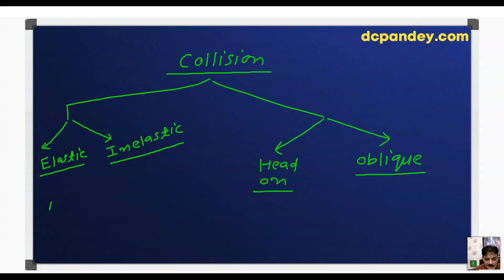Centre of Mass, Momentum, Collision & Impulse: Lecture 76 Class 11th Physics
Topic Covered: Impulse Complete. Collision till two equations of unknown velocities in head on elastic collision